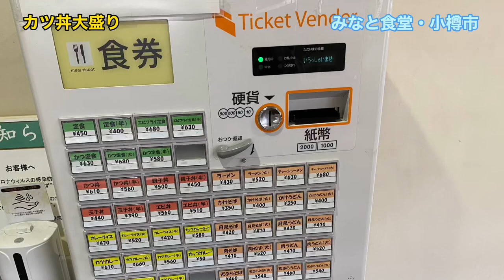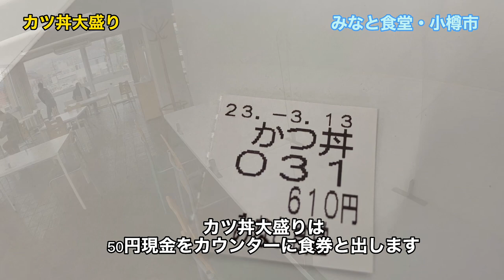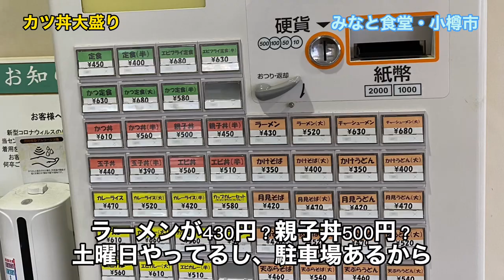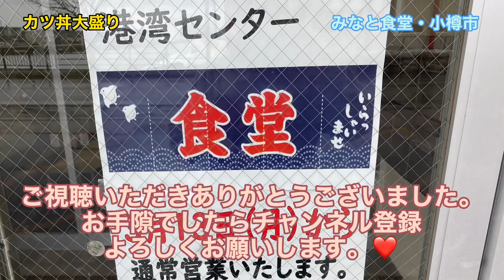【みなと食堂】ひら川・小樽市からみなと食堂にチェンジ！港湾食堂でカツ丼大盛り激安ランチで小樽飯を満喫しちゃうぞ。大食い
みなと食堂
北海道小樽市港町4番4号小樽港湾福祉センター内

営業時間
11時から14時
定休日

【閉店情報あり】小樽で激安デカ盛り大食い処が間も無く閉店との情報あり。

【小樽の秘密食堂】食堂ひら川でカツ丼大盛りでお腹も心も満足〜　食券買って50円添付でデカ盛りになりますよお〜